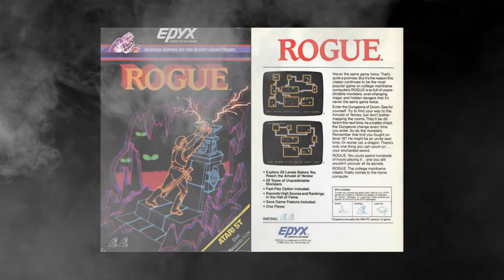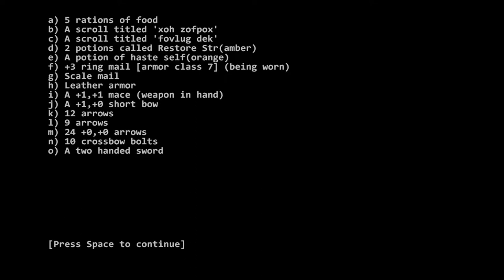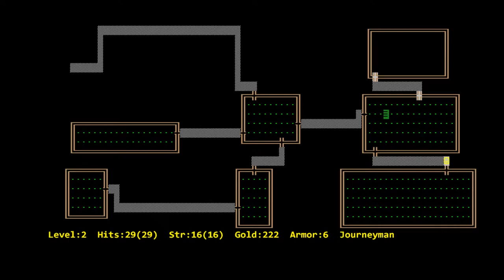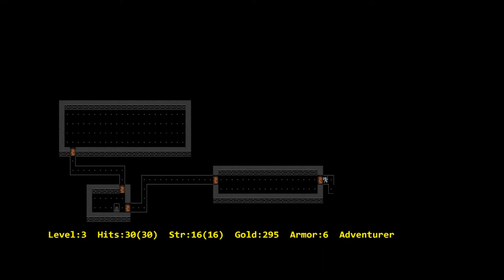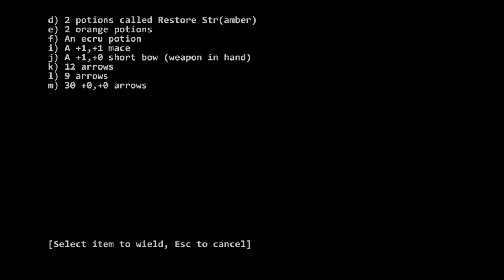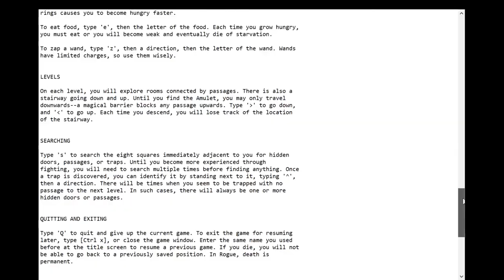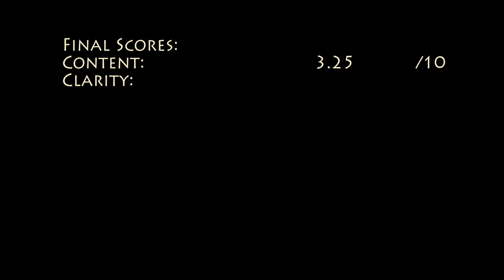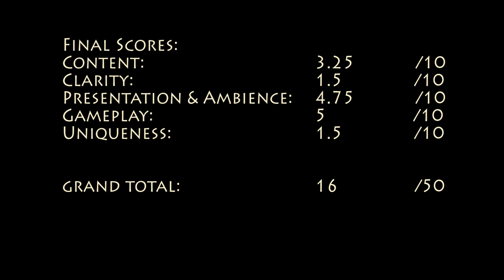RogueLove Reviews: Rogue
A Review of Classic Rogue ver. 2.5.  All scores are based on opinion!  Feel free to politely tell me why I'm wrong if you disagree with an assessment.  Scores are on a scale from 0 to 10 though some games may exceed the maximum score of 10 in a given category if merited!

Dungeon Ambience sound by Plair!